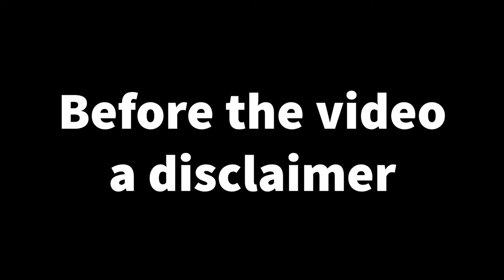I'm making a real mess of this!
In this video, I present to you a complete mash-up of things which are really causing me to get confused and lost in a mound of content!